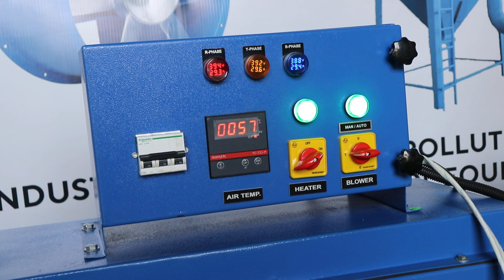Introducing The Revolutionary Hot Air Blower With Air Knife From Mahesh Fabricators: A Game-changer!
"Welcome to the world of high-speed production in the can and bottle industry! Are you ready to revolutionize your manufacturing process? Meet the game-changer – the Hot Air Blower with Air Knife from Mahesh Fabricators!"

"Designed specifically for the can and bottle manufacturing industry, this industrial hot air blower is a must-have for any production line aiming for top-notch quality and efficiency."

"Why is this blower essential? Before filling, cans and bottles need to be completely dry and free from bacteria. Our high-temperature, high-pressure blower ensures that all moisture and contaminants are removed, leaving your containers perfectly clean and ready for use."

"With our specially designed drying unit, you can achieve unparalleled speed and precision in your production process. Whether you’re handling cans or bottles, our blower seamlessly integrates into your high-speed production line, delivering consistent and reliable results."

"Built to last, our hot air blower features cutting-edge technology that guarantees high performance and durability. The powerful air flow and precise air knife ensure every can and bottle is dried thoroughly, every time."

"From beverages to food packaging, our hot air blower is trusted by top manufacturers around the world. It’s time to upgrade your production line and see the difference for yourself!"

"Ready to take your can and bottle production to the next level? Contact Mahesh Fabricators today to learn more about our industrial hot air blower with air knife. Experience efficiency, reliability, and excellence in every can and bottle you produce."

"Mahesh Fabricators – Engineering Excellence for the Can and Bottle Industry."

and transform your production line today!"